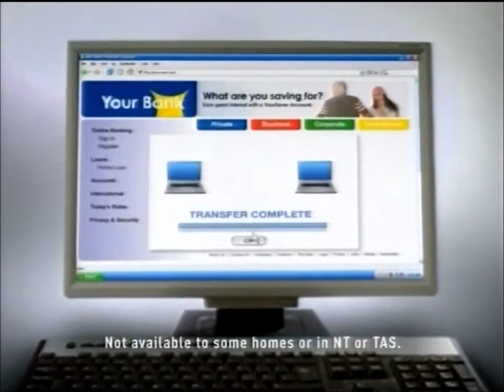optus 2006 ad